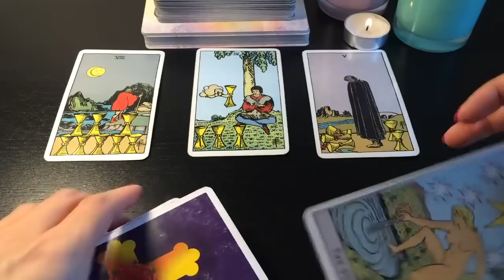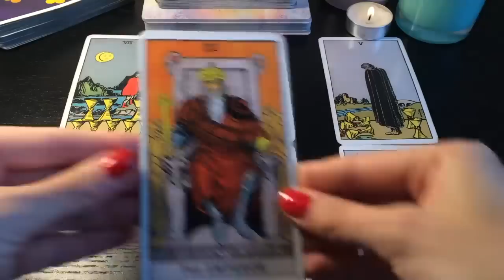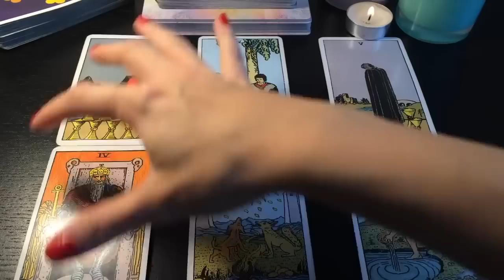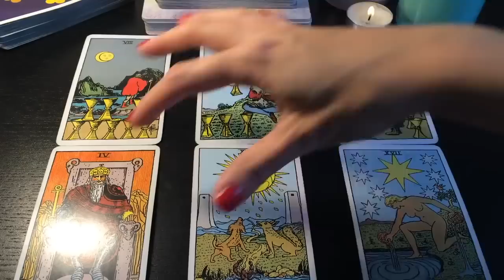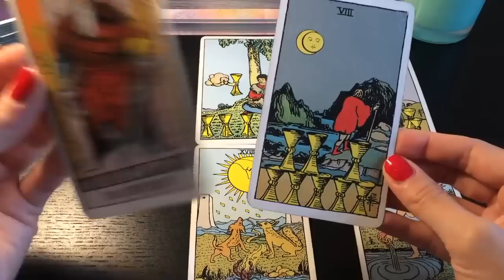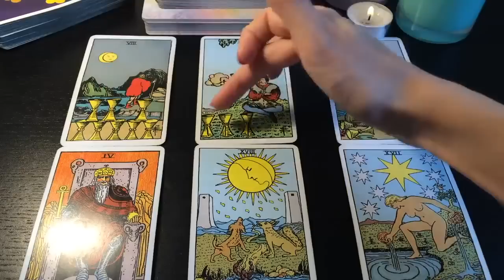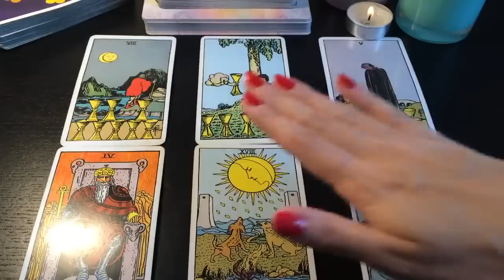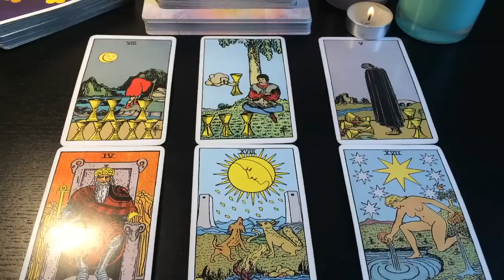GEMINI! THIS WILL ALL HAPPEN BY THE END OF OCTOBER! OMG!✨😍🔥😱21-23 OCTOBER 2022 WEEKEND TAROT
🖤 21-23 OCTOBER 2022 WEEKEND BONUS TAROT